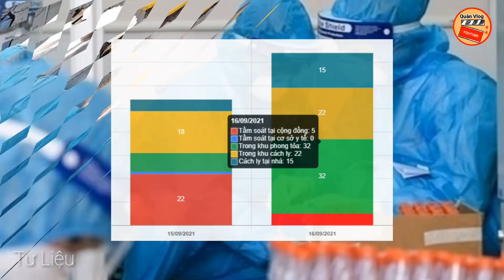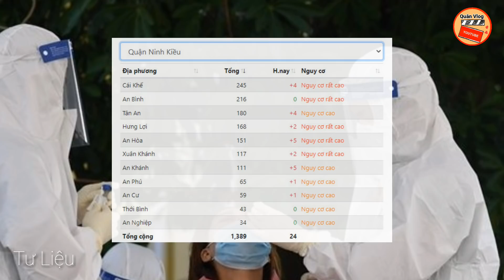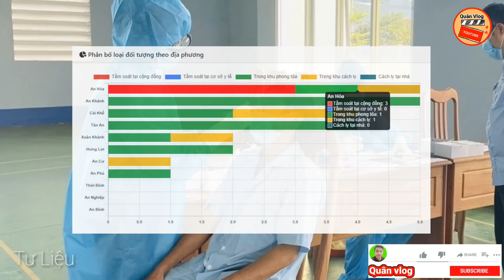CẦN THƠ🔥Tính Đên 17H Ngày 16/9: Cần Thơ Ghi Nhận 74 Ca Covid-19 Mới. 5 Ca Tầm Soát Trong Cộng Đồng.